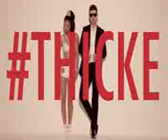Robin thicke blurred lines